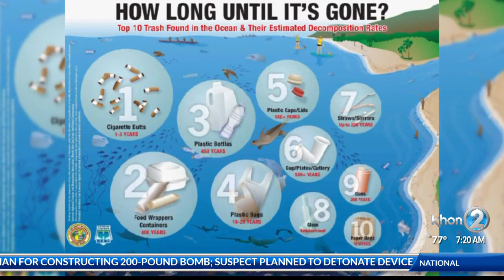Going green on Halloween - City's new plan for an eco-friendly Halloween